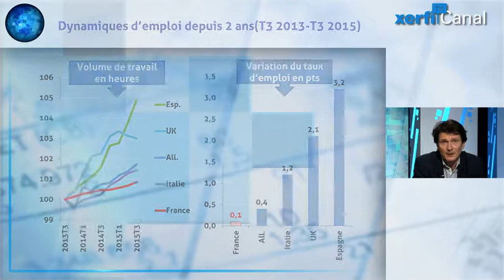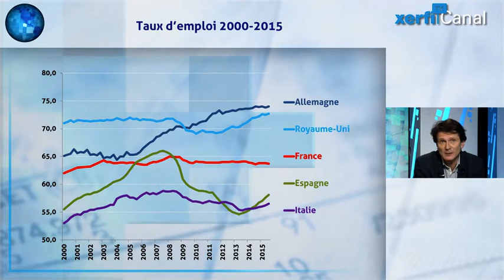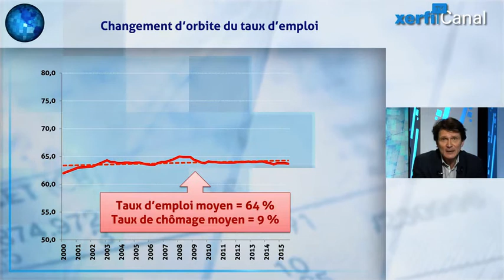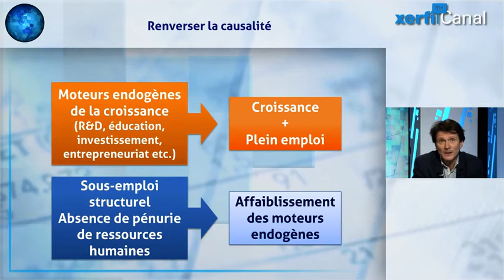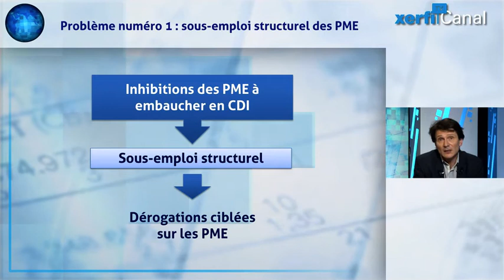O.Passet, Xerfi Canal Sortir l'emploi français de la détresse : il faut enfin passer de la ..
Nous faisons moins bien que les autres en matière d’emploi  et de chômage depuis quelques trimestres, notamment que l’Allemagne, le Royaume-Uni, l’Italie ou l’Espagne. C’est indéniable. Je me dois pourtant de relativiser ce constat, non pour minimiser le problème, mais pour mieux en cerner le fond [...]

Olivier Passet, Sortir l'emploi français de la détresse : il faut enfin passer de la cosmétique au structurel, une vidéo Xerfi Canal TV